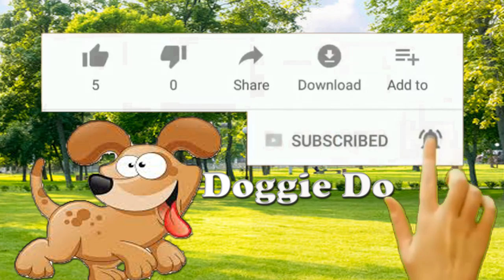Cutest White Pomeranian Compilation | CUTEST POMS!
Funny and Cute Pomeranian DOG and Puppy Video

To learn more about Pomeranians grab this ULTIMATE GUIDE!

Super Pomeranian Fan?! Grab this mug!

Most realistic Pomeranian cuddly toy here!